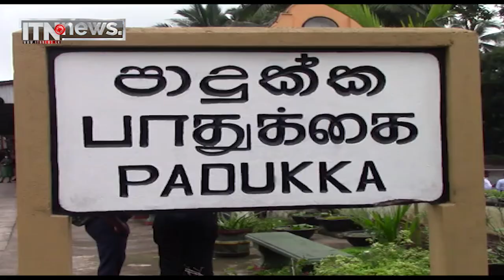Park & Ride සේවාව පාදුක්‌ක දුම්රිය ස්ථානයේදීත්